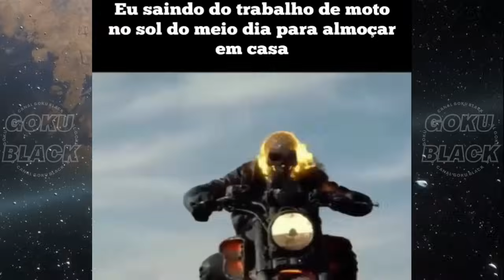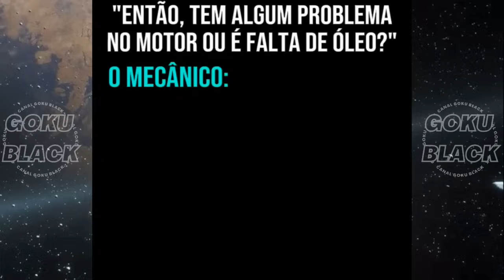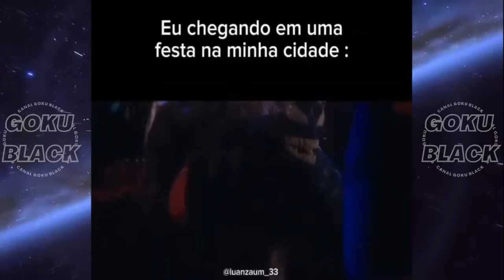memes divertidos do momento - Compilado De Memes Shitpost